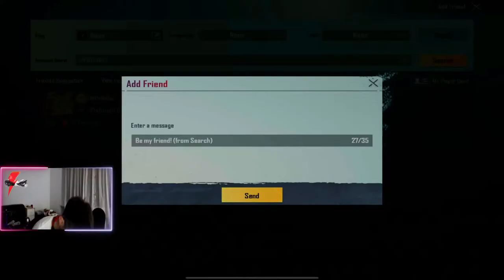Live streaming Godwar pubg mobile (ROOM)